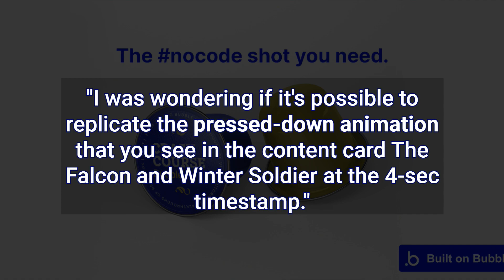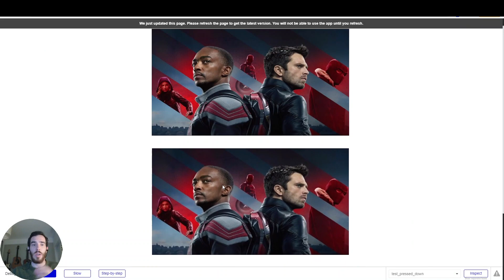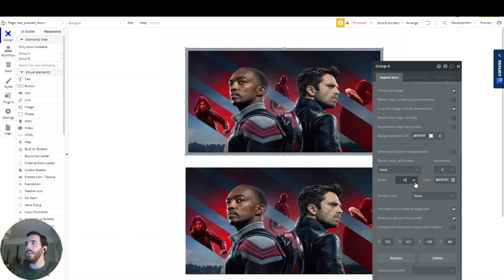Change the size of an image when pressed or hovered | Bubble.io Tutorial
In this video I explain how you can change the size of an image when you press it or hover over it.

This effect is used in many web apps, so knowing how to replicate it can be very useful.

Thanks to Joe Montero for asking this question!